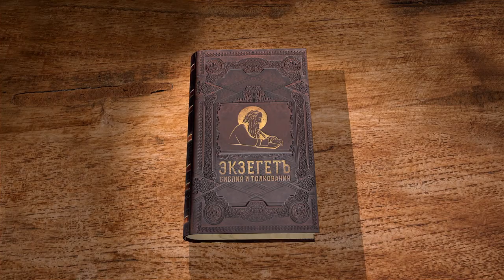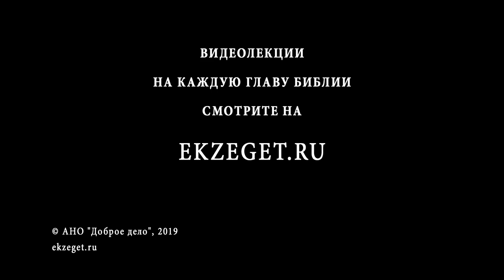Притчи Соломона. Глава 31. Андрей Солодков. Библия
31 глава завершает книгу Притч Соломона. В ней приводятся слова Лемуила, которыми наставляла его собственная мать. Она увещевает царя не отдавать свои силы женщинам, не пьянствовать, а также защищать бедных и безгласных.